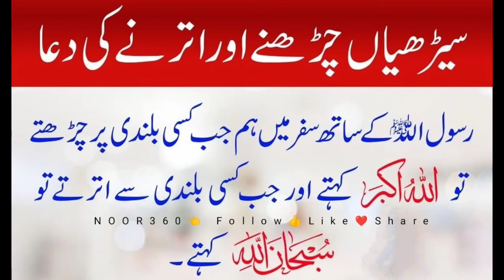سیڑھیاں چڑھنے اور اترنے کی دعا